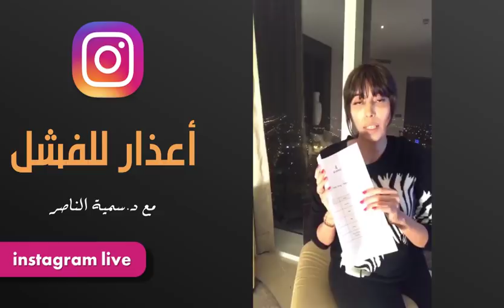د.سمية الناصر | أعذار للفشل